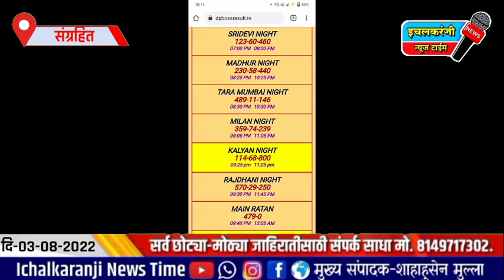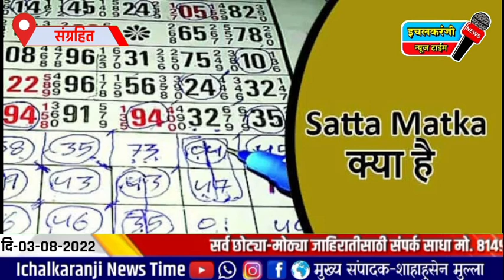इचलकरंजी मध्ये आता मटका बुकिंग झाली ऑनलाइन पोलीस प्रशासनाला आव्हान